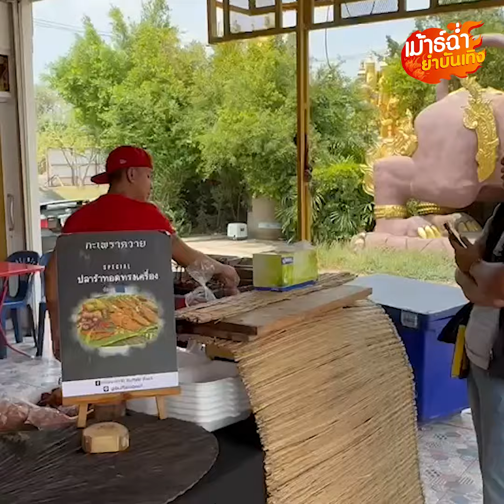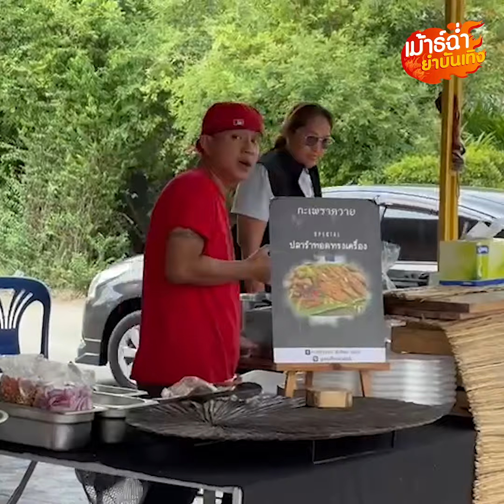ชมพู่ก่อนบ่าย เผยทำไม ‘จั๊กกะบุ๋ม’ เป็นหนี้ขนาดนี้ เสียดายคนเก่ง-ไม่ตายไมค์ : Khaosod - ข่าวสด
ชมพู่ก่อนบ่าย เผยช่วงสนิท จั๊กกะบุ๋ม ตั้งแต่เข้าวงการ เหตุทำไมเป็นหนี้ขนาดนี้ เพราะอะไร เสียดายเป็นตลกเก่งไม่เคยตายไมค์ สมองดีมาก